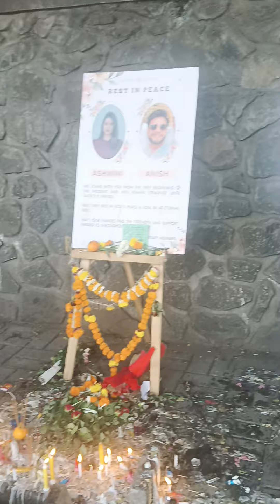We Want Justice for Koregaonpark, Pune accident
Pune Accident: AGARWAL Builder’s Son Granted Bail Within 15 Hours After Killing Two in Car Crash
Within a mere 15 hours of the devastating accident that claimed the lives of two individuals, Vedant Agarwal, the accused, son of renowned builder Vishal Agarwal of Bramha Realty, was granted bail by a holiday court.
Vedant Agarwal’s legal representative, asserted, “My client, Vedant Agarwal, was apprehended in connection with an incident registered at Yerwada police station. The Honorable Court exhibited leniency by granting my client bail under specific conditions. We maintain complete confidence in the ongoing investigation and pledge to extend our full cooperation to the law enforcement agencies. It is incumbent upon my client to adhere to the stringent conditions set forth by the Honorable Court. We remain committed to attending all legal proceedings and await the outcome of the investigation.”
Investigations by the Pune Police have disclosed that Vedant, a minor aged 17 years and eight months, had attended a gathering at two restaurant and bars situated in Koregaon Park. The tragic accident unfolded around 3 am on Sunday, claiming the lives of Anis Awadhiya and Ashwini Koshta near Landmark Society in Kalyani Nagar. The minor was accompanied by two friends and his driver during this fateful episode. Despite the presence of a designated driver, Vedant insisted on operating the vehicle himself, leading to the fatal collision. This disturbing incident has prompted inquiries into how the minor accessed the establishment.

Reportedly, the minor had recently cleared his 12th-grade examinations from a CBSE board school and opted to commemorate the occasion with his companions. They patronized the aforementioned establishments in Koregaon Park, yet the circumstances surrounding the minor’s admission into the premises remain unclear.

It has come to light that the minor’s father had recently procured a brand-new Porsche car, which had not yet undergone registration with the RTO and therefore lacked a license plate. The minor opted to drive this vehicle to the venue and subsequently intended to drive it back home post-celebration. Regrettably, his reckless driving led to a loss of control near Landmark Society on Kalyani nagar – Airport Road, culminating in the collision with the motorcycle ridden by Anis Awadhiya and Ashwini Koshta.

The Pune Police have registered a case against the minor under Sections 279, 304(a), 337, 338, and 427 of the IPC, as well as Sections 184 and 119/177 of the Motor Vehicles Act. Aqib Ramzan Mulla, a 24-year-old resident of Chandannagar and native of Solapur, has lodged the complaint.
Furthermore, the Pune Police have announced their intent to prosecute the builder for permitting his underage son to operate a vehicle that resulted in the tragic fatalities. Additionally, legal action will be taken against the owner of the bar in Koregaon Park, where the minor was served alcohol. “In light of the accident, the father of the accused and the bar that served alcohol to the juvenile/accused are being pursued under Sections 75 and 77 of the Juvenile Justice Act,” declared the police. Vedant was apprehended by the Yerwada police station and presented before a holiday magistrate court, which subsequently granted him bail. Although his blood sample has been collected for alcohol testing, the results are pending. According to police reports, Vedant had visited a pub in Koregaon Park prior to the tragic incident. 1k puneaccident koregaonparkpune koregaonpark youtubedailyshorts breakingnews punenewsupdates puneri_aavaj punekar beingpunekar punenews punenewschannel punecity @KunalDevre